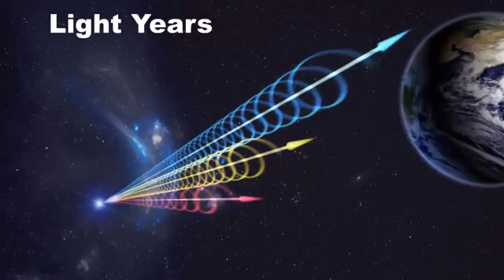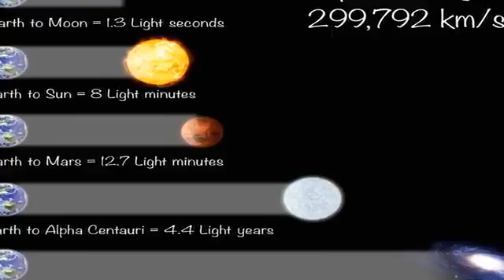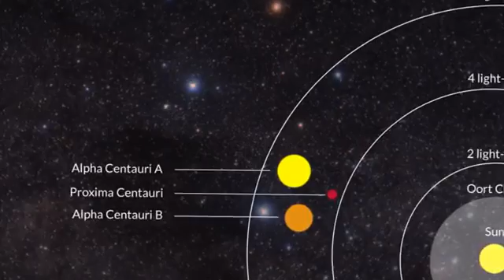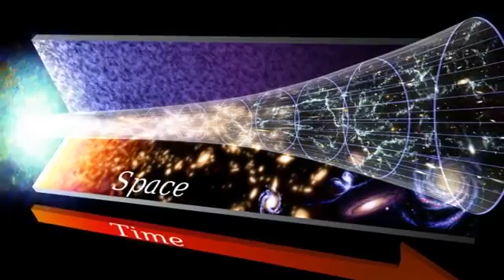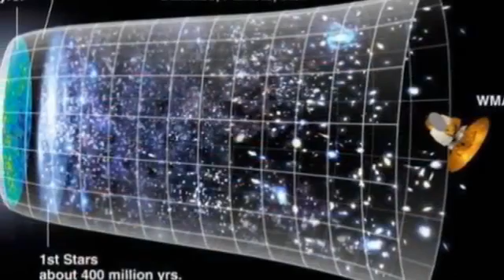What is a light year